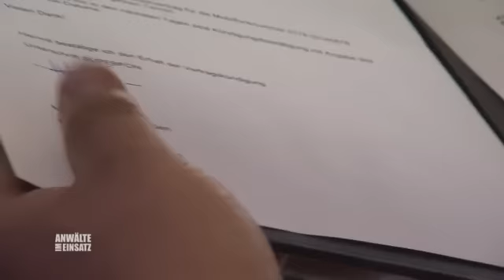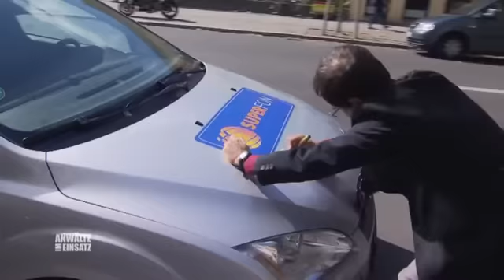Handy-Anbieter verlangt 8.000€ ! 😱 💸 ABZOCKE hoch 10 in Berlin | 1/2 | Anwälte im Einsatz SAT.1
Der Lehrer Eddy Fritsch aus Berlin geht in die Filiale eines Telefonanbieters um sich dort zu beschweren. Der Streit eskaliert und Eddy wird von der Polizei mit auf die Wache genommen. Anwalt Florestan Goedings steht ihm zur Seite.